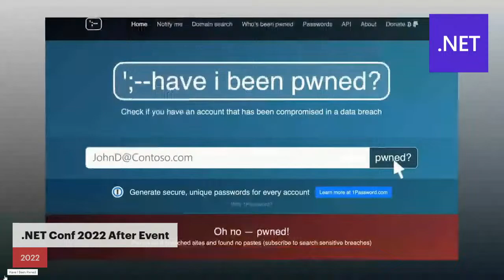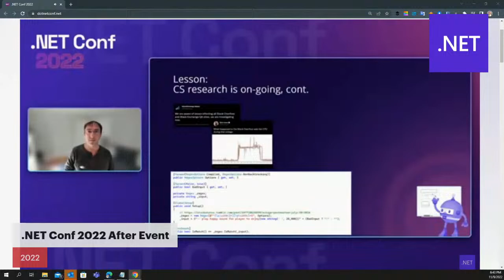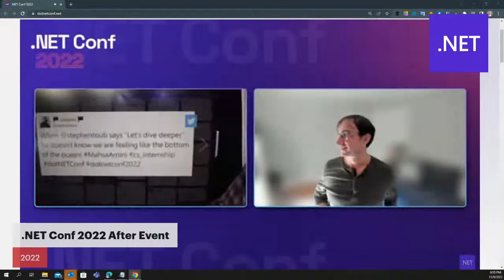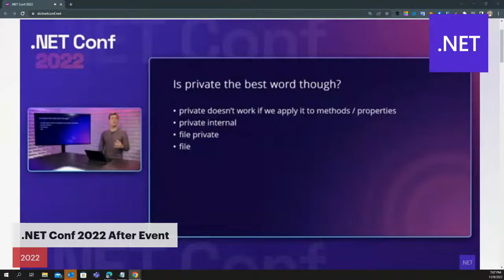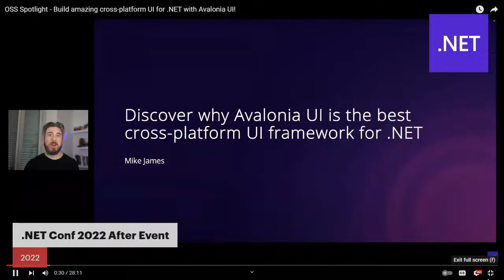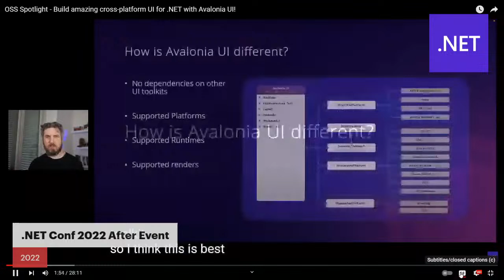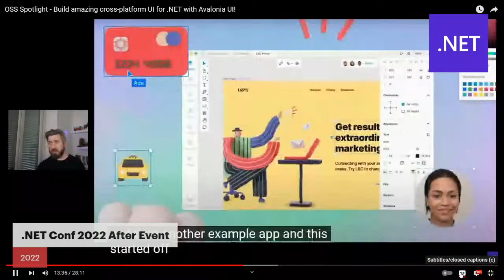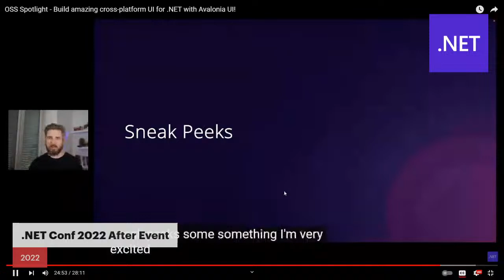.NET Conf 2022 Bulgaria Post-Conference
This will be a hybrid event, hosted in the Microsoft Bulgaria office. We will discuss the latest news from .NET Conf 2022!
Panel speakers: Alex Yochev, Ivan Vlaevski, Radi Atanassov, Mihail Mateev